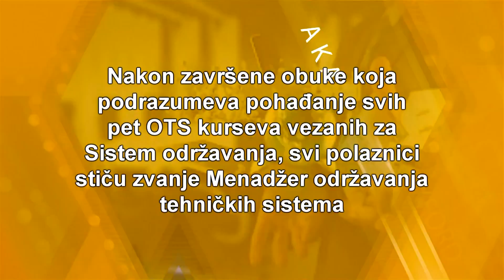Kurs i obuka prema standardu ISO 100062003 za upravljanje projektima organizacije Sistema održavanja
Jedan od osnova dobrog poslovanja, na koji se u savremenom poslovnom svetu još uvek ne obraća posebna pažnja svakako je Sistem održavanja, koji podrazumeva: projektovanje, upravljanje i ogranizaciju pomenutog sistema. Da bi određena organizacija kvalitetno poslovala i iskoristila sve resurse na adekvatan način neophodno je da osoba koja rukovodi Sistemom održavanja bude obučena za pravilno rukovođenje tim sistemom.

U okviru OTS 1 kursa svi polaznici stiču teorijska i praktična znanja koja se tiču najpre projektovanja Sistema održavanja, ali i upravljanja i organizacije tog sistema. Nakon završene obuke koja podrazumeva pohađanje svih pet OTS kurseva vezanih za Sistem održavanja, svi polaznici stiču zvanje Menadžer održavanja tehničkih sistema.

Implementacijom znanja stečenih tokom trajanja OTS 1, ali i ostalih OTS kurseva svi polaznici imaju priliku da poboljšaju efikasnost i kvalitet poslovanja određene organizacije.